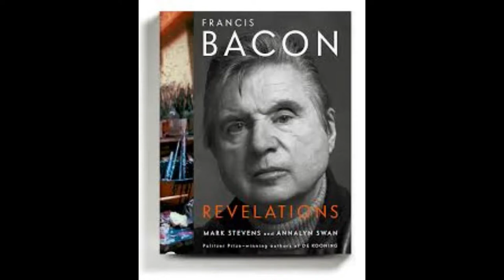AoD033: Francis Bacon and the Guilded Gutter w/Jacob Everett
Jacob Everett of Apocalypse Confidential joins Brad and Kevin to talk about the great postwar British painter, masochistic gambler and macabre visionary: Francis Bacon.